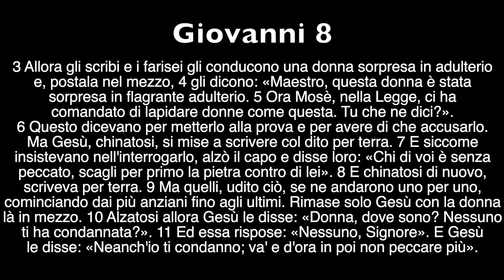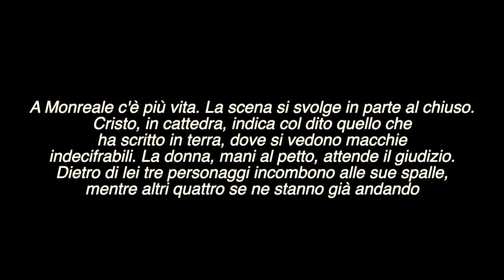Iconografia romanica. L'adultera